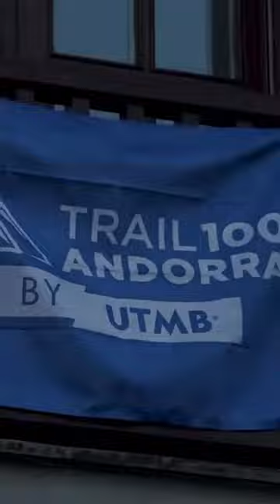In 2024, push your limits in the heart of the Pyrenees! - Trail 100 Andorra by UTMB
In the heart of the Pyrenees, 🇦🇩 Trail 100 Andorra by UTMB features a choice of distances to suit all runner levels, and let them test the limits of their capabilities while exploring the beauty and rich cultural heritage of Andorra...

2024 registrations are now open! With a 48-hour priority registration window for UTMB Index holders:

With 10km, 🟨 21km, 🟧 50km, 🟩 80km, and 🟥 105km options available, simply choose your distance and let the adventure begin 🙌